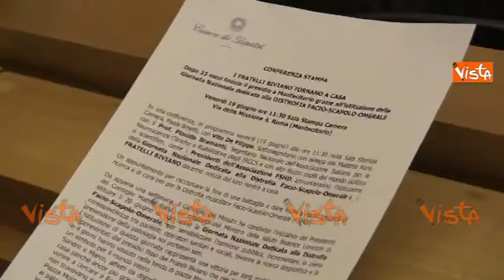BINETTI CONF STAMPA I FRATELLI BIVIANO TORNANO A CASA IMMAGINI 19-06-15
(Agenzia VISTA) Roma, 19 Giugno 2015 -